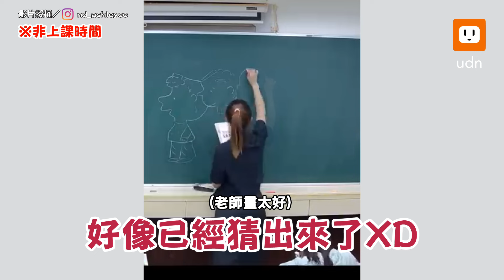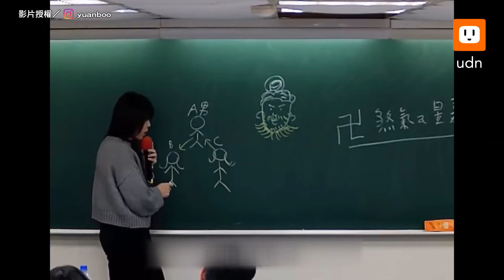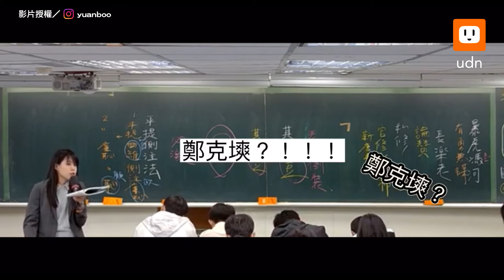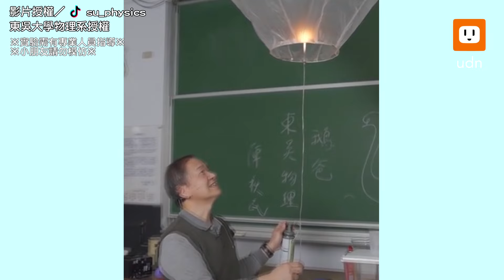英文老師大秀繪畫天分 卡通人物完美重現:根本美術系｜老師｜教室｜黑板｜作畫｜高手｜神人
好強🤩是不是有偷偷兼職美術老師！

【英文老師大秀繪畫天分 卡通人物完美重現:根本美術系】
影片授權／IG@nd_ashleycc